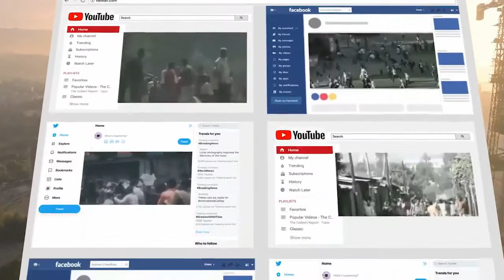MAREEG MEDIA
MAREEEG MEDIA wararka kala soco